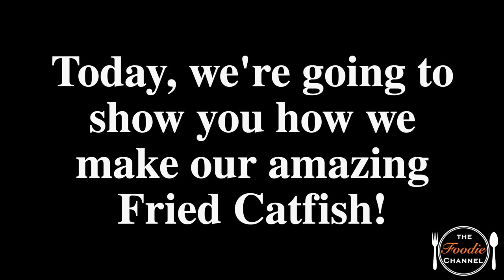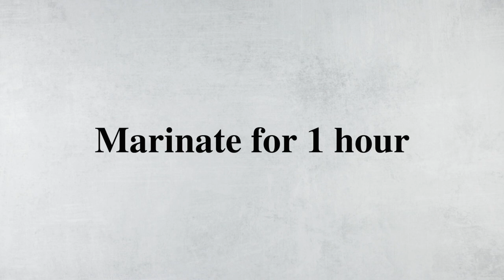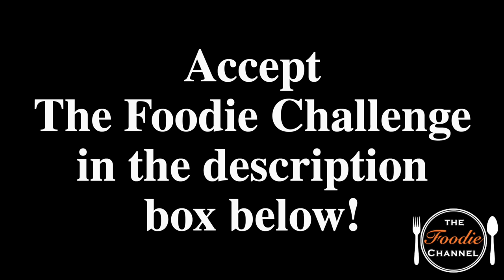AMAZING Fried Catfish Recipe | How To Make Fried Catfish | Southern Comfort Food |The Foodie Channel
Hey Foodies!
Ready for Southern Comfort Food? Enjoy our step-by-step recipe for southern fried catfish!

We like our fried catfish with french fries, hush puppies, and jalapeño peppers with tartar sauce on the side! How about you?

If you’d like to enjoy more foodie related content then go

LOOKING FOR GIFT IDEAS? ￼￼

• BARWARE •
Stainless Steel Ice Cubes

• COOKWARE •
Rachael Ray Cucina Non-Stick Cookware

• DINNERWARE •
Soho Dinnerware Set

• APPLIANCES •
Cuisinart Toaster Oven